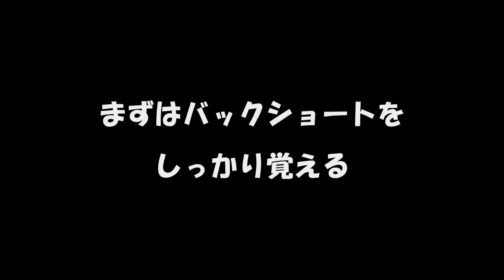【卓球】得点できる一撃強打！上回転に対する５種類のバックドライブ